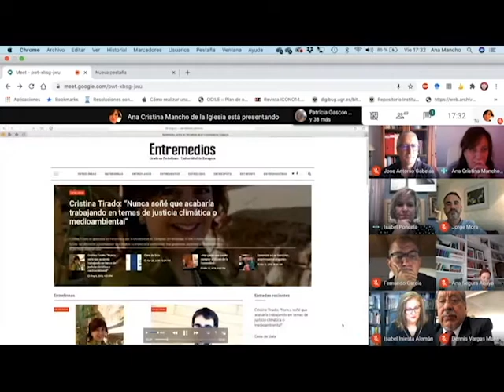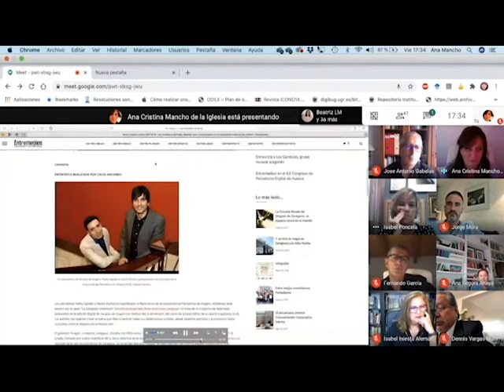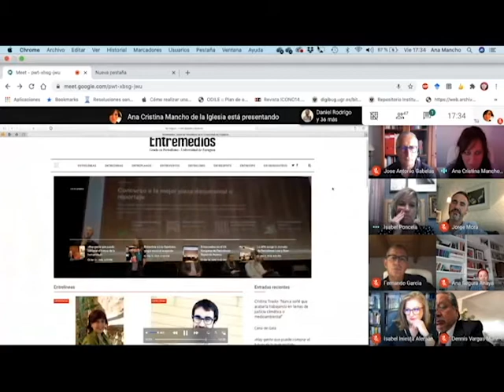Mesa de profesionales en el congreso SEP2020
Mesa redonda de expertos profesionales: » Nuevos medios, nuevos formatos, nuevo periodismo para la transformación social”.
Presenta: Isabel Poncela, Presidenta de la Asociación y del Colegio de Periodistas de Aragón
Participan:
* Dra. Ana Segura Anaya, coordinadora de programas de Aragón Radio, experta en nuevos modelos de negocio informativo.
* D. Fernando García Mongay, periodista especializado en divulgación de la tecnología, director del Congreso de Periodismo Digital de Huesca.
* D. Jorge Mora Laclériga, portadista de HERALDO.es y periodista experto en tecnología
* Dr. José Antonio Gabelas, co-director de la plataforma digital Entremedios, especialista en educación mediática.

La Dra. Carmen Marta-Lazo cierra la sesión.

Vídeo editado por Ana Mancho de la Iglesia e Isabel Iniesta-Alemán, investigadoras de GICID